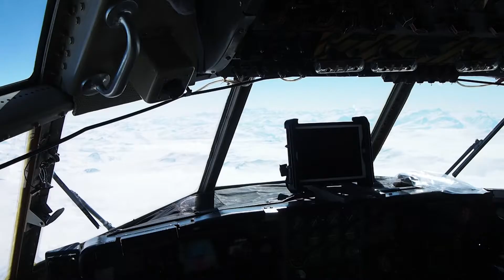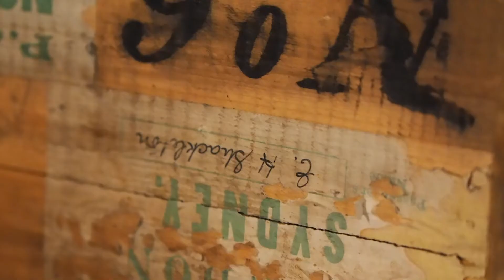6 weeks in Antarctica!!!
I don’t think I have stopped smiling since coming off the ice. I am incredibly honoured to be the 2016 Sir Peter Blake Trust Antarctic Youth Ambassador! Which meant I got the opportunity to go to Antarctica working alongside the Antarctic Heritage Trust and Antarctica New Zealand.

 A huge thank you so much to everyone that has made my trip so special. Being part of the AHT team, living at Scott Base and working alongside such inspiring people has given me a deep appreciation for all the hard work that goes on down here and ongoing commitment to research in such a unique environment.

Turn up the music, sit back and Enjoy!

Shot on Olympus OM-D E-M1